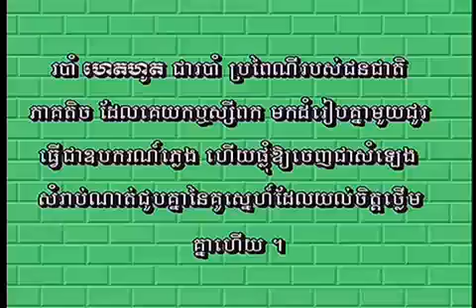Khmer Dance - Robam Hate Hout